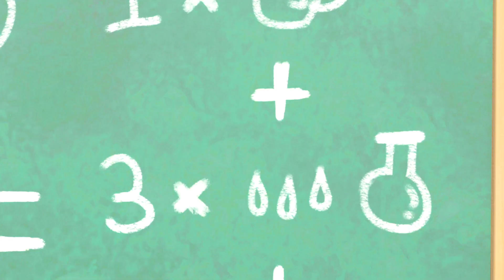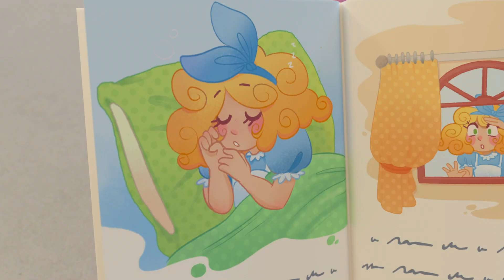🍪Bandit Steals the Cookies!🍪 - Mommy's Surprise | Kids Road Trip! | Kids Songs and Stories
Bandit, Buster's cousin, is coming round for a sleepover. They're told to go to sleep after playing, but Bandit is sneaky - he doesn't want to go to sleep!

Kids Road Trip! - Sing Alongs & Cartoons

Look at all the fantastic vehicles! Join Ella and her friends Digley and Dazey, Gecko and his mechanicals, Buster, Scout, and everyone at Lellobee City Farm, as we sing along to fun kids songs and enjoy imaginative stories from Kids Road Trip! Each episode explores a huge array of subjects: from the environmental to any social, emotional, and educational developmental skills (Caring, Sharing, Nurturing, Patience, Collaboration, Teamwork, Exercise) to Hard Learning (Counting, ABC’s, Animal Sounds) – all with a love of our favourite trucks, cars, and busses to help us out as we learn!

In this compilation, we present Lellobee City Farm, a new kids cartoon show from the creators of CoComelon. It is a fun, music-based show for preschoolers, 2-5 years olds. The show is set in the fantastical urban micro-farm, where neighborhood kids gather to play, sing, help each other and learn.

In this compilation, we present best friends Digley and Dazey, who are part of a construction team that go around building and fixing things in need of repair. By working together and using their creativity, they always save the day and learn new things along the way!

In this compilation, we present Gecko’s Garage, a cartoon about a small lizard who runs a garage full of monster trucks, fire trucks, ice cream trucks, buses, and construction trucks! Gecko's learning videos for kids will help children learn colours, learn shapes, learn numbers, learn the alphabet and much more.

📢 SOCIAL MEDIA 📢

🎞 EPISODE TIMESTAMPS 🎞

00:00 Bandit Steals the Cookies! - Mommy's Surprise
02:14 Science Experiment Gone Wrong - The Floor Is Lava
04:19 Mother's Day Card - Super Glue Glitter Mess
06:20 Scout Has a Boo Boo - Dr Buster's Hospital
08:22 School Sports Day
10:19 The Smashed Flowerpot - Mommy to the Rescue
12:18 Buster & Daddy Fly A Kite - Stuck In the Mud
14:18 Buster Falls into the Lake - Fishing with Daddy
16:21 Spooky Camping Trip - Scary Monster Prank
18:24 Muddy Buster Pulls a Prank at the Carwash
20:24 Buster Saves the Day - Stuck in the Mud!
23:22 Ice Creams Down the Beach - Build the Sandcastle!
25:19 Buster & Daddy Play Soccer - Buses vs. Firetrucks
27:19 The Remote Control Car - Sharing is Caring
29:20 Buster's Trip to the Supermarket - Where Did Grandpa Go?
31:24 Buster's Story Time - Goldilocks and the Three Bears
33:24 New Kid in School - Making Friends
35:23 Buster Rescues the Runaway Train!
37:25 Cooking Disaster - What's For Dinner Buster?
39:39 Buster's Camping Trip - Tent Trouble
41:36 Buster and Ash's Playdate - It's Not All About Winning
43:34 Buster's Musical Band - Learn to Share with Friends
45:39 Pirate Soft Play Adventures with Mummy and Ash
47:38 Tidying Up Together - Do it Right
49:38 The Wobbly Tooth
51:44 Buster Plays Cops and Robbers with Friends
53:46 Skidding Race in Muddy Puddles - A Stormy Day
55:46 Surprise Easter Egg Hunt - Who Stole the Chocolate?
57:49 Buster’s Painting Playdate!
1:00:52 Mommy Firetruck Saves the Day - Fighting Fires!